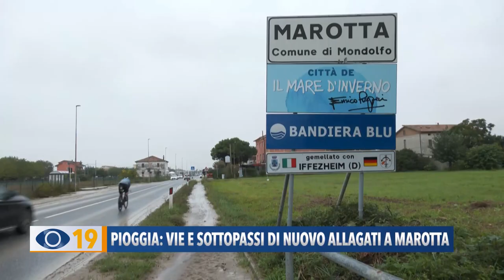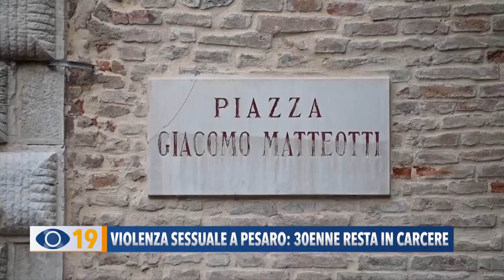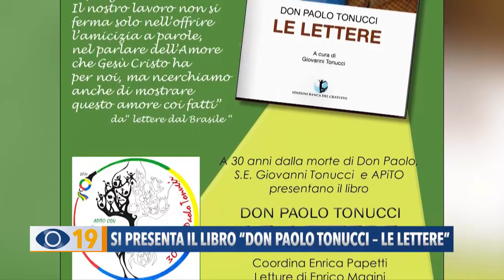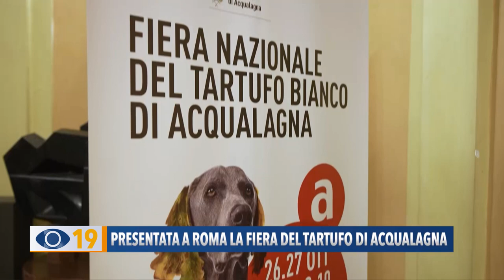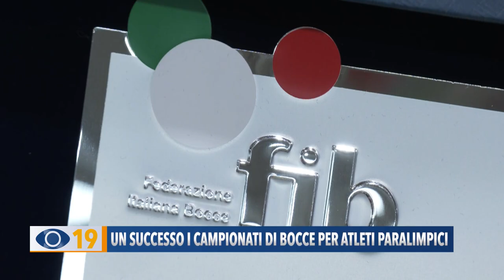Occhio alla Notizia 24 ottobre 2024